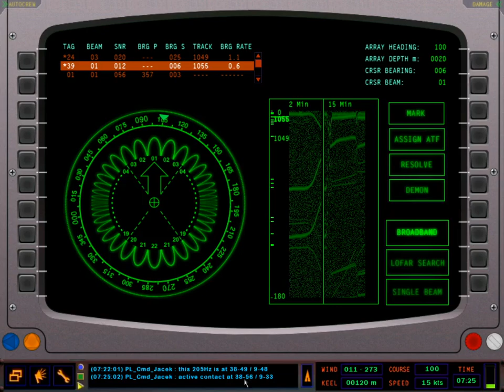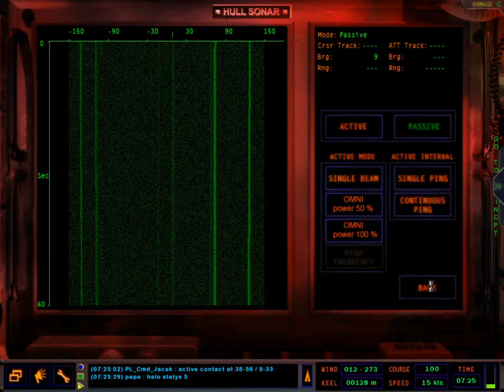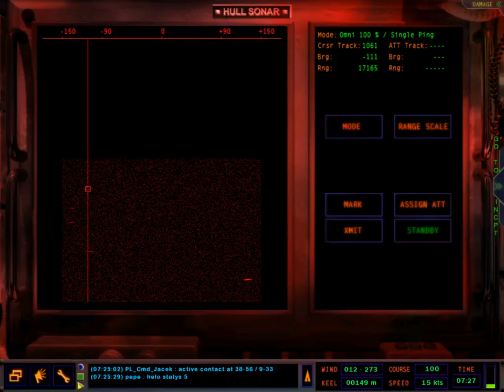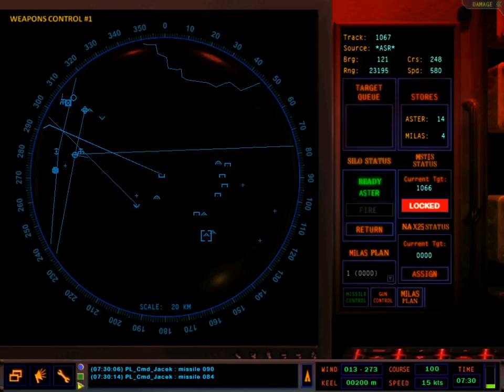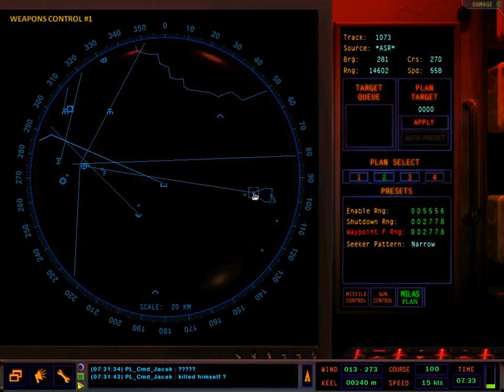Cagliari morning coffee - MP battle - RA 1.49 (2020 March 28)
Gryfas - Akula II
Danny - Kilo Imp
vs
PL_Cmd_Jacek - Sauro III
CornFreeGorn - Perry
Pepe - Bergamini